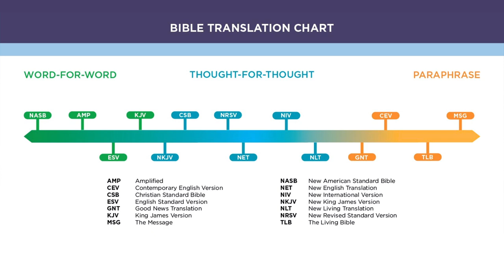Is This Word From God?| Dreams to Destiny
Love the word of God, learn the word of God, and Live the word of God.